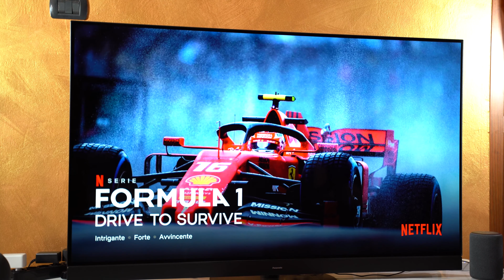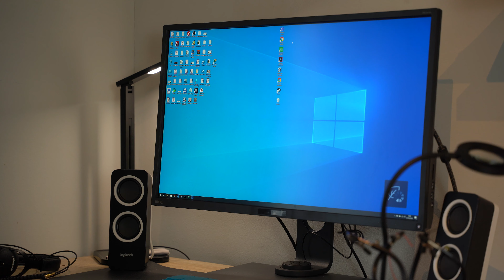TV o MONITOR? Differenze e cosa scegliere per la NEXT-GEN e per giocare? La GUIDA DEFINITIVA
●TV NEXT GEN
●Monitor per la NEXT-GEN
Che differenza c'è tra monitor e TV? Quale devo scegliere per giocare? Le risposte a tutte le vostre domande in un video semplice da comprendere. Buona visione!